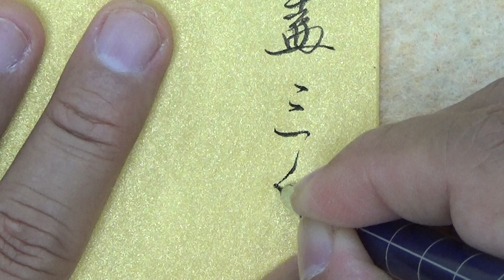鋼筆書法 行書 杜甫 八陣圖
筆：英雄牌美工筆257
紙：泥金紙
墨：美國鯰魚牌墨水